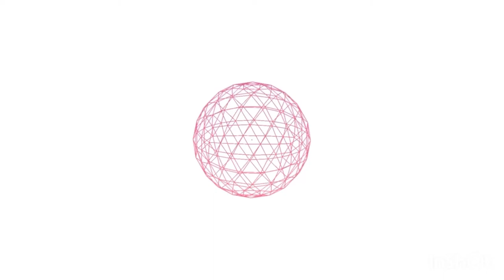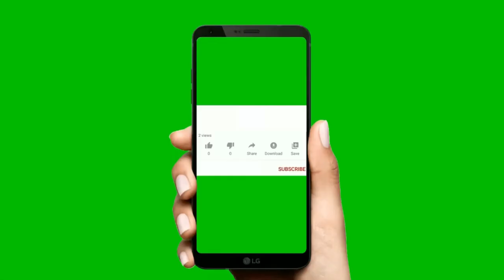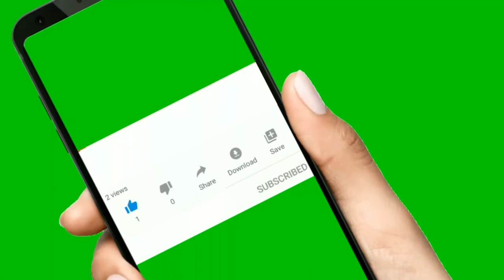Cross dresser bobrisky expressed her feelings for davido - I love Davido